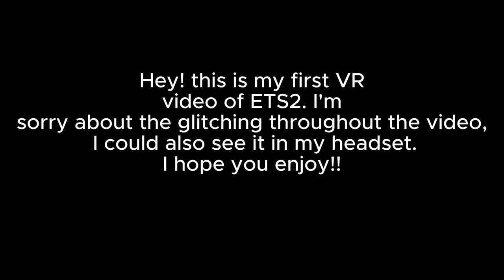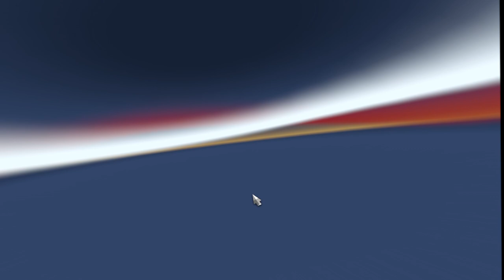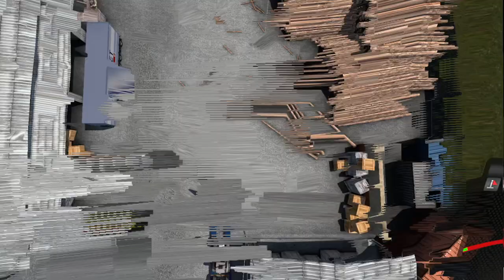Oh for Truck Sake! | Euro Truck Simulator 2 VR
Trucking in VR in Euro Truck Simulator 2, I hope you enjoy!

PC:
AMD Ryzen 9 5900x
RTX 4060Ti
32GB ddr4 RAM
MSI Pro B550M-P
MSI MAG A550BN 550W PSU
Lexar NM790 1TB m.2 SSD
Corsair iCUE 4000x Case
Quest 2

Racing Setup:
Thrustmaster tsxw
Ferrari SF1000 Wheel
Deep dish Wheel
TLCM Pedals
TH8A Shifter
eBay Handbrake
Peugeot 106 Indicator Stalk w/ USB joystick encoder